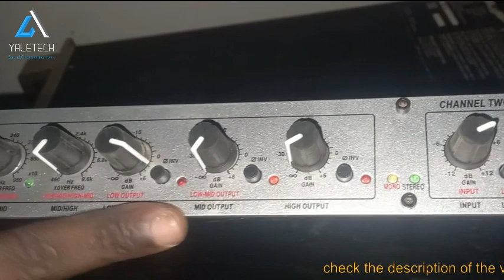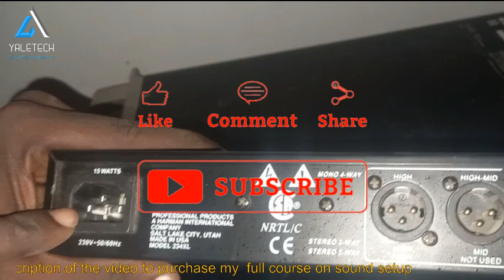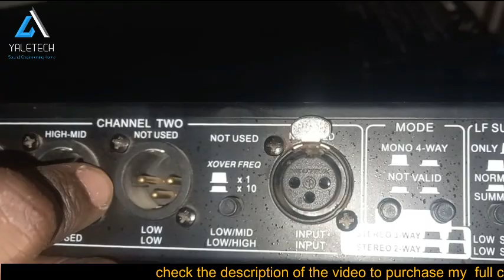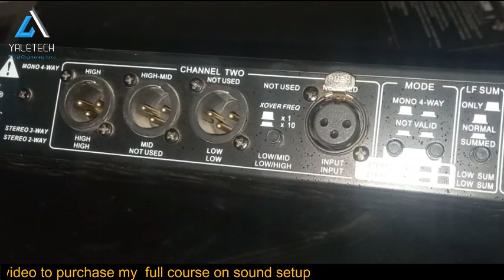Crossover Mastery for Beginners: Crafting the Perfect Sound!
Are you ready to take your audio experience to the next level? Welcome to our comprehensive beginner's guide to crossovers, the secret behind crystal-clear sound and seamless audio distribution. Whether you're an audiophile, a music enthusiast, or an aspiring sound engineer, this video will demystify the world of crossovers and help you understand the magic that happens behind the scenes.

🔊 Discover the Power of Audio Frequency Dividers:

Crossovers are essential audio components that split audio signals into distinct frequency ranges, ensuring each speaker receives only the frequencies it can handle best. We'll explain the basics of low-pass, high-pass, and band-pass filters, and how they combine to create a harmonious and well-balanced sound spectrum.

🎛️ Building Blocks of the Perfect Setup:

We know that setting up crossovers can be overwhelming, but fear not! Our step-by-step guide will show you how to integrate crossovers into your audio system, whether it's for home theaters, car audio, or professional sound setups. Unlock the potential of your speakers and elevate your listening experience to new heights.

🌐 Navigating the Frequency Domain:

We'll explore the intricacies of audio frequencies and how crossovers ensure that every speaker reproduces sound with optimal clarity and precision. You'll learn how to tailor your crossover settings to match your speakers' capabilities and create an audio paradise tailored to your preferences.

💡 Troubleshooting Tips and Expert Advice:

As you embark on your crossover journey, we'll provide valuable troubleshooting tips and expert advice to help you fine-tune your setup. From mitigating phase issues to avoiding common mistakes, we've got you covered.

🔊 Join the Crossover Community:

Discover a vibrant community of audio enthusiasts and professionals who share their knowledge and passion for crossovers. Engage in discussions, exchange ideas, and learn from experienced users to enhance your audio skills.